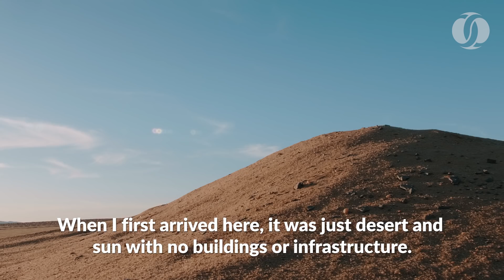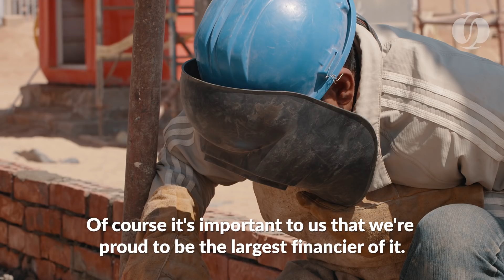Africa's largest solar park is finished!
This inspiring video takes viewers inside one of the world’s largest solar parks, the huge plant at Benban in Egypt. The video includes exclusive footage of this modern-day miracle from space.

Benban - which is in the Aswan province - took 3 years to build, is 37 km2 and will generate 1.5 GW. It will be able to power more than 1,000,000 homes. The EBRD is proud to be the largest financier having supported 16 of the 32 plots.

This project is supported by the Green Climate Fund, the European Union and The Southern and Eastern Mediterranean (SEMED) Multi-Donor Account  (Australia, Finland, France, Germany, Italy, the Netherlands, Norway, Spain, Sweden, Taipei China and the United Kingdom)